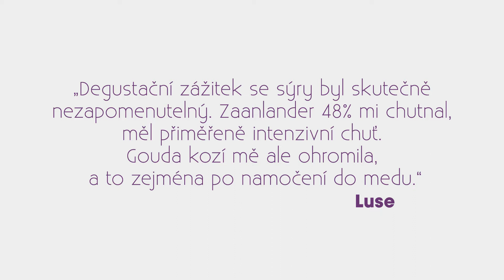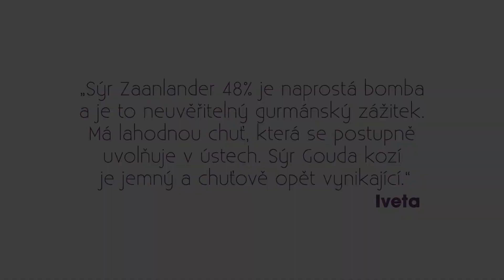DEGUSTAČNÍ TESTOVÁNÍ V PRACOVNĚ ŽENY S.R.O. V PRAZE